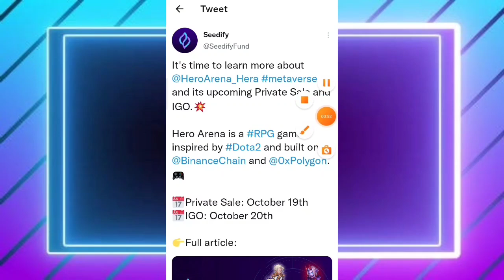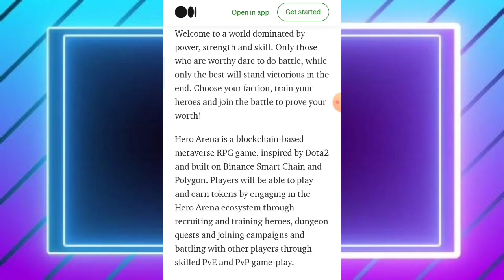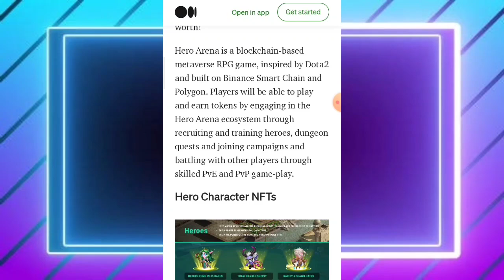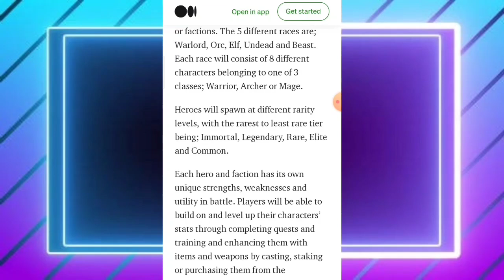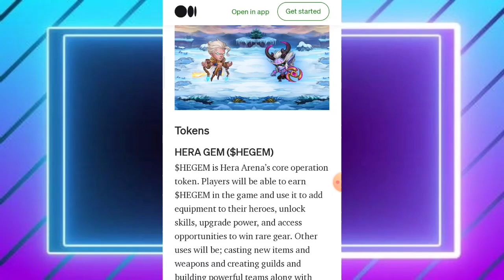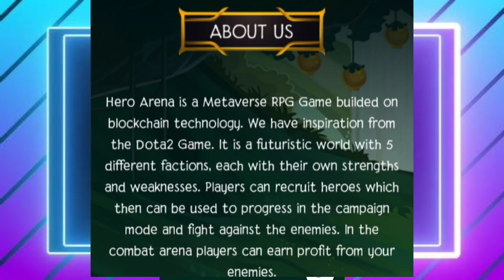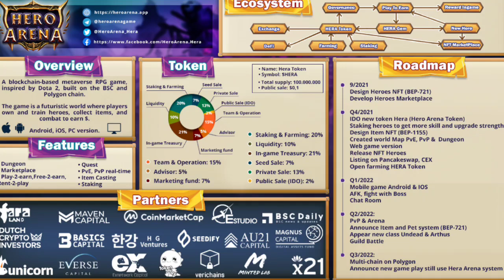NEW PLAY TO EARN & FREE TO PLAY BLOCKCHAIN GAME! EARN UP TO ₱50,000/WEEK - WALANG PUHUNAN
Link here 😇💸